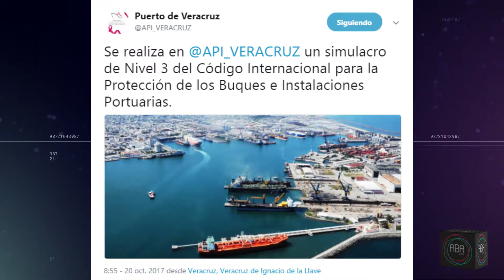Realiza Apiver simulacro de “ataque terrorista”